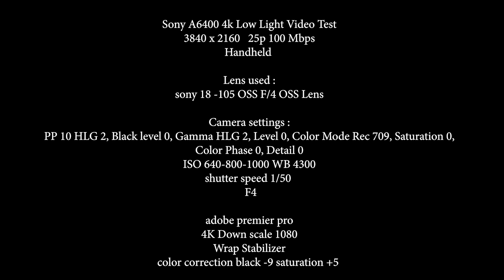Sony A6400 Sony 18-105mm F4 low light video test HLG2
Dalam video ini saya mencoba kualitas video sony a6400 4K dalam keadaan low light dengan settings kamera
Rec format : 4K 100mbps
PP 10 HLG2  Color mode Rec 709
diafragma F/4

lensa : Sony 18-105mm f4 OSS (image stabilizer on)

Handheld

4k downscale 1080
wrap stabilizer
color correction : black -9 saturation + 5

lokasi jakarta indonesia

Jika ada pertanyaan silahkan comment dibawah